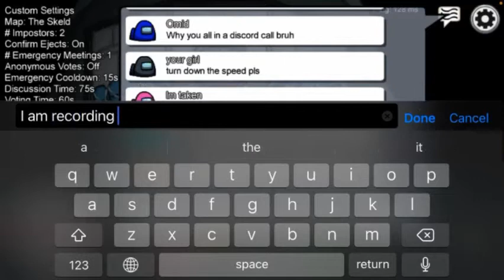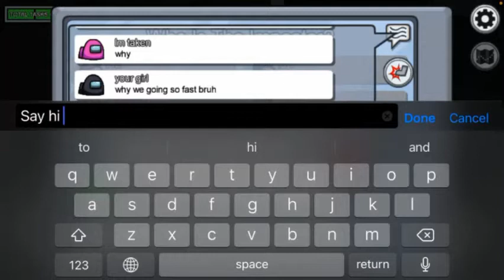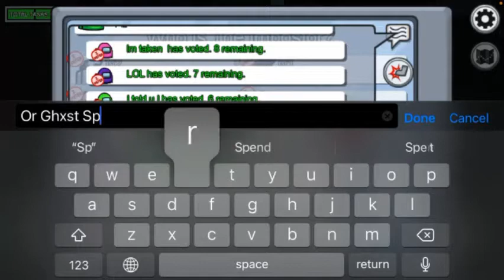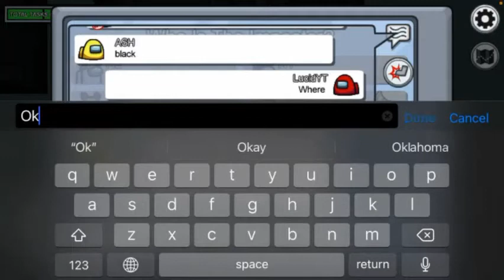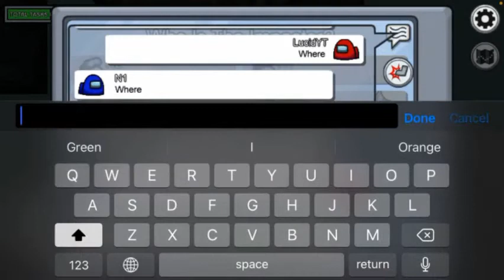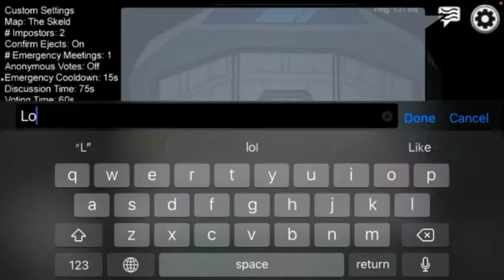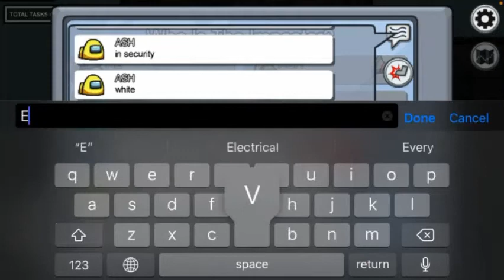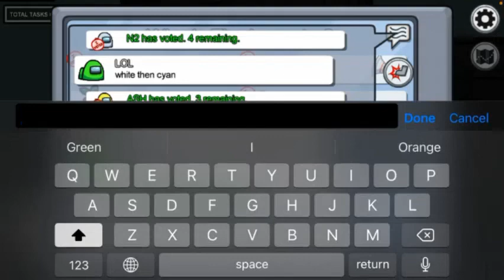200 IQ Among Us GAMEPLAY!!